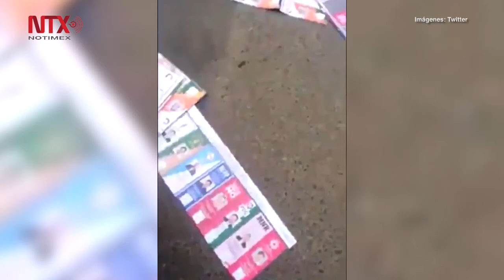Evo Morales denuncia “golpe de Estado” en Bolivia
El presidente de Bolivia, Evo Morales, se declaró ganador de las elecciones presidenciales y denunció que está en marcha un golpe de Estado alentado por la derecha, con apoyo internacional, por lo que llamó al pueblo a organizarse y defender la democracia.